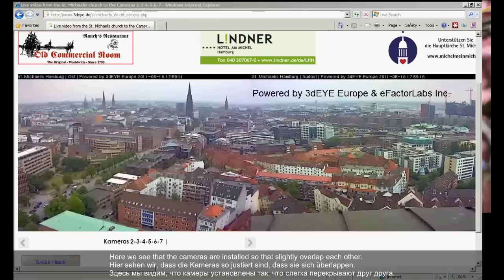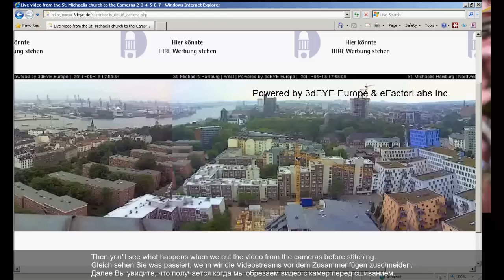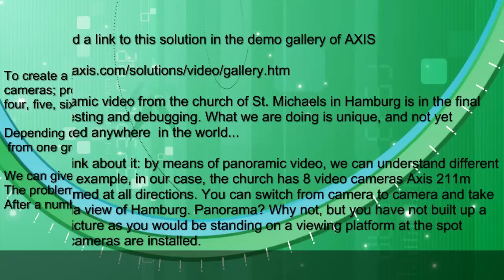Version 2.03 - 3dEYE-panorama - Hamburg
Our thanks are directed especially to our project partners of the main church of St. Michaelis in Hamburg:
Unser Dank richten wir ganz besonders an unsere Projektpartner der Hauptkirche St. Michaelis zu Hamburg:
Мы выражаем благодарность нашим партнёрам из собора Святого Михаила в Гамбурге:

K. K., S. B., W. R., R. B

You can find a link to this solution to the demo gallery of AXIS

Panoramic live video from the church of St. Michael in Hamburg to be in the final stages of testing and debugging. That what we do is unique in the world ...

Let's face it. Under the panoramic video, we can understand different things.
For example, in our case, the church installed 8 video cameras Axis 211m, aimed at all directions. You can switch from camera to camera and take a panorama view of Hamburg. Panorama? And why not, but you have not built up a complete picture as you would standing on a viewing platform at the spot where the cameras are installed.

To create a sense of your presence on the lookout, we are "stitched" video streams from cameras gave them to you in a sequence of video streams of the three or four cameras.
Depending on the speed of your Internet, you can enjoy a live panoramic video, moving from one group of cameras to another.
We can give you and a live video stream consisting of all 8 cameras. This is no problem. The problem is how to look and how to keep good video quality with limited Internet. Tasted really, we stayed until the two streams to 4 cameras.
Nowhere in the world you will not see a solution that can also be used for video surveillance systems.

we expect a lot of applications for 3dEYE-panorama